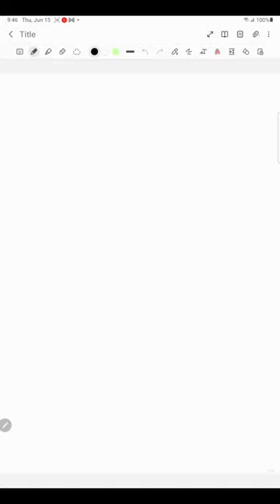Short Easy Drawing of a Camel 🐪 ||| How to Draw a Camel 🐪